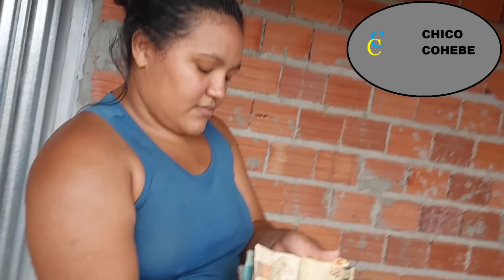BRENDA RECEBE AJUDA E VAI PAGAR A DÍVIDA